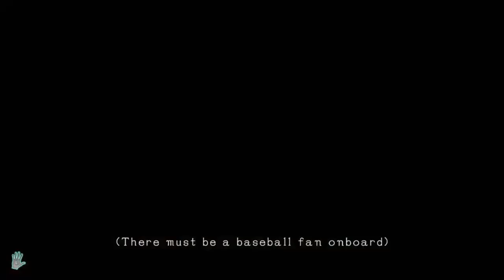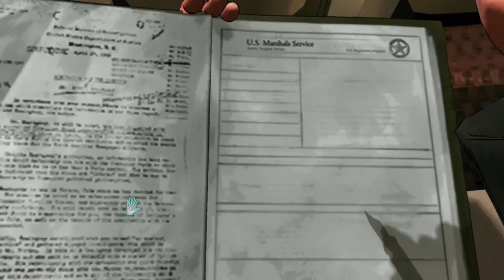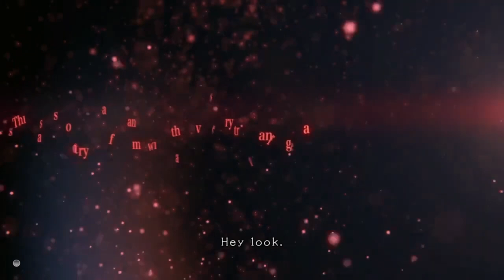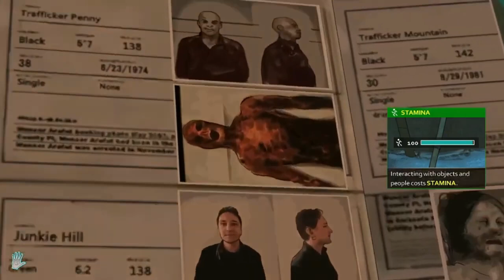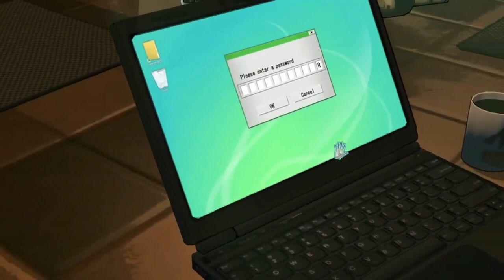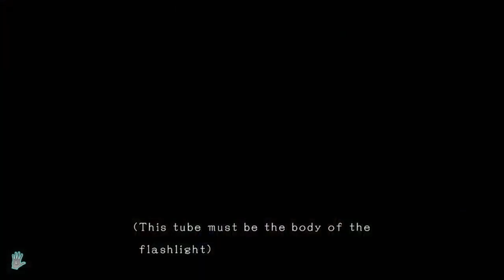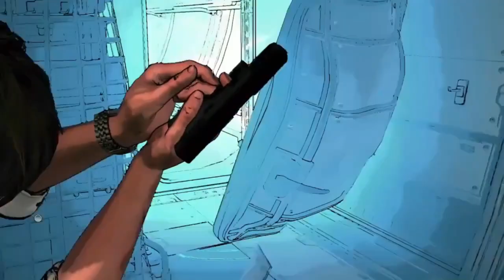D4: Dark Dreams Don't Die Gameplay Walkthrough, Part 2: THE MYSTERY IS REVEALED (Xbox Series/S)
D4: Dark Dreams Don't Die is an episodic graphical adventure video game developed by Access Games and originally published by Microsoft Studios for the Xbox One. The title represents the phrase "Dark Dreams Don't Die" and the fourth dimension (time). The game is unrelated to D or D2. The initial release contains a prologue and two episodes that make up season one of the series. In October 2016, Hidetaka Suehiro announced via Twitter that he had left Access Games and that there would be no more episodes of D4.

Stay Updated!